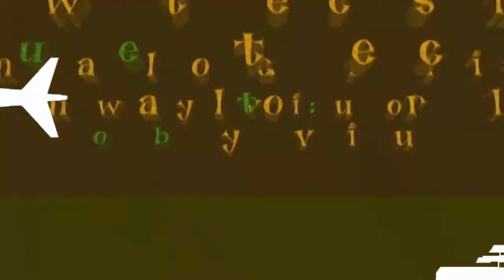James Bond Island [HD], Thailand | Travel VLOG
James Bond Island [HD]
Phuket, Thailand
Based on my 50days Backpacking Journey
Travel VLOG